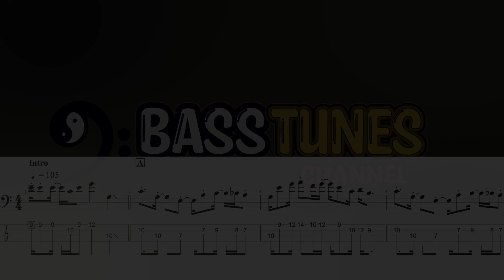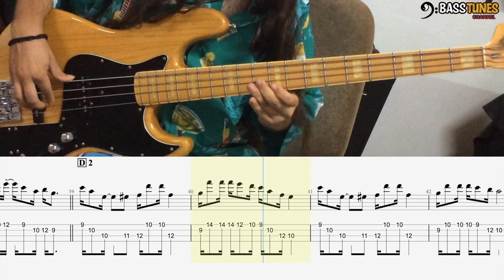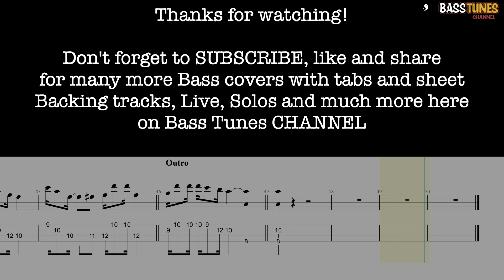Super Mario Bros Theme - Lead Bass cover FIXED VERSION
Transcription for Bass player, fixed rhythm on sheet part.

I've made this new version of this video just to fix some errors i did when i first transcribed this song, on my other video cover with tabs of this amazing song by Koji Kondo
When i transcribed this song many years ago, it was one of my first videos on this channel, i was still a young student with many things to learn, specially on how to write in the right way the rhythm subdivision in sixteenth notes. I felt so bad for many years since this is, at the moment that i write this words, the most successful video on my channel, with almost 60.000 views and more than 1.000 likes. but still i knew that i did not do a perfect work on the original video, and i wanted to repair it without having to record again the whole video. And here we go, i hope this video can redeem me younger self.
At last, let me also take the opportunity to say thanks to all you people that follows my work here on the channel and sends me everyday kind words in the comments, really THANK YOU!

I hope you enjoyed it, and if you liked the video, you can BUY THIS TAB/SHEET

And don't forget to write me for ONLINE LESSONS: Bass, Guitar, Theory or Composition (English, Spanish or Italian), for any TRANSCRIPTION ON DEMAND or remote recordings/collaborations.